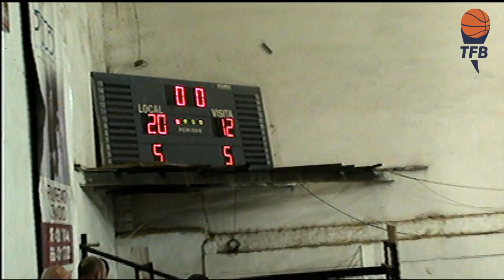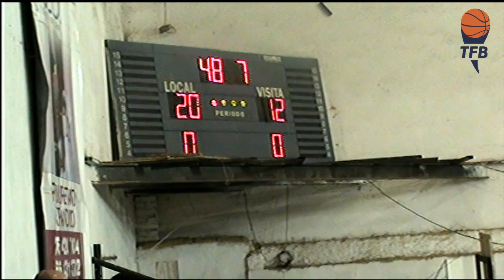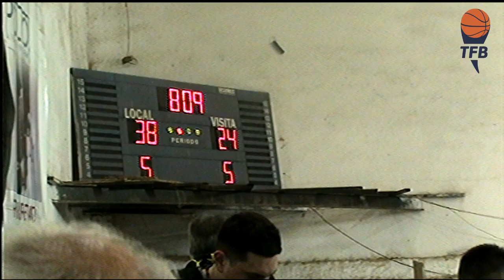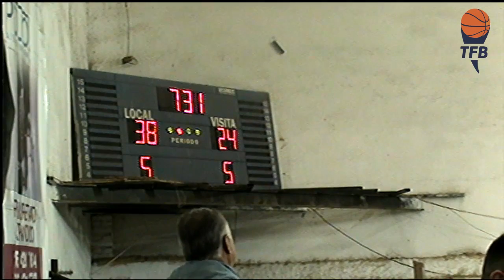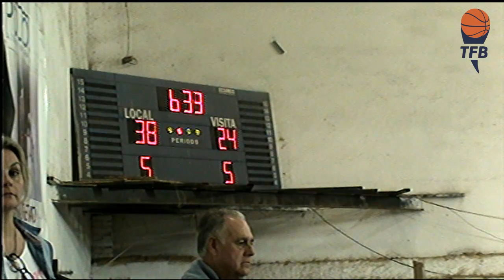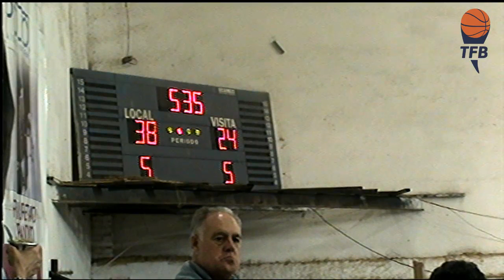Cuyo: Club Gimnasia y Esgrima y Pedernera Unidos de San Luis vs. Jáchal Básquetbol Club de San Juan